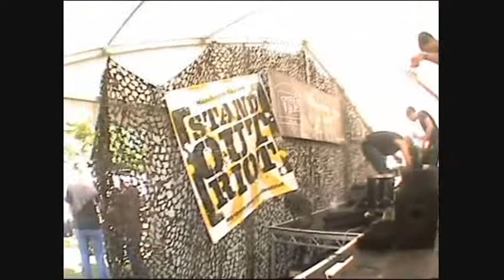Sights & Sounds Of Strummecamp 2009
Audio & Video footage of this years srummercamp in cheadle hulme mancheser uk from the veiwpoint of the roots band from london creation rockers featuring appearances from eastroad & babylon dub punks .